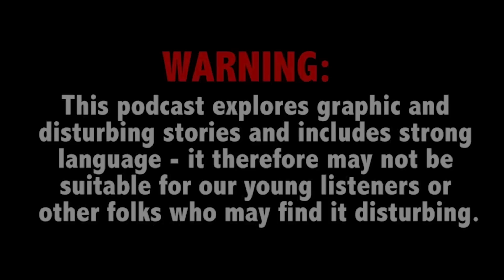Stepmother guilty in child’s freezing death; TV doctor solicits nude photos from 9-year-old girl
This Week on True Crime Daily The Podcast: A stepmother is found guilty of murder after forcing an 8-year-old boy to sleep in a freezing garage as punishment. Plus, a prominent TV doctor pleads no contest to soliciting nude photos from a 9-year-old girl.

Mike Cavalluzzi joins host Ana Garcia.